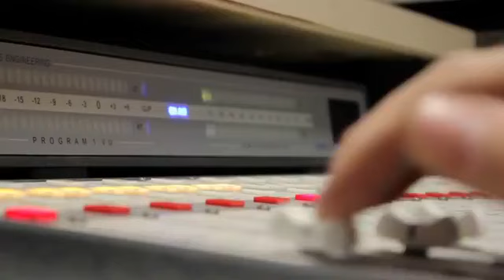GRAN FINAL | Premlig AC. +50 | Villas Santa Margarita vs Contadores Aztek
POR EL CAMPEONATO

La PREMLIG llega a su fin y conoceremos al campeón de la temporada, el cual habrá de salir entre 2 equipos protagonistas de cada temporada.
Villas Santa Margarita vs Contadores Aztek

Disfruta del encuentro este Sábado 25 de Junio del 2022 a partir de las 11 de la mañana desde el Club de Golf Santa Margarita en vivo a través de Tribuna Fresera "Dónde el jugador más importante eres tú"

Presentado por:
Servicio Huanímaro
Mueblerías Choplín Irapuato
Bautista Corporativo - Royal Prestige
Corporativo Gisanjof
Rifas y Sorteos de Irapuato
Removaz Irapuato
Riegos Portátiles Marcon